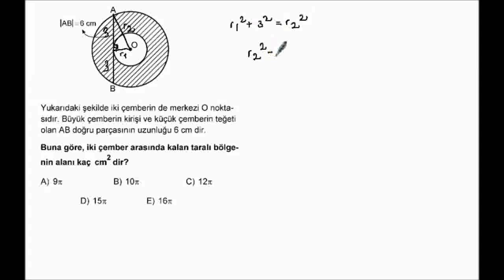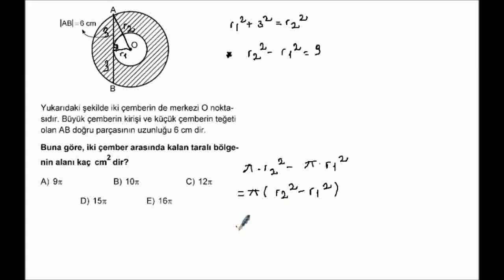2009_G_M_1_38